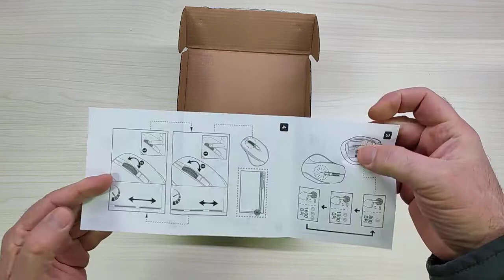Amazon Basics Mouse wireless ergonomico a 6 pulsanti da 2,4 GHz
Mouse comodo e di ottima qualit

Il prodotto lo potete trovare ed acquistare qui

Recensione:
Ho provato questo mouse della linea Amazon Basics giusto per fare un confronto con quelli che solitamente utilizzo e che sono della "solita marca" e confesso di essere rimasto colpito dalla qualità e dal funzionamento esemplare.
Inutile dire che il mouse non richiede alcun driver, basta installare la chiavetta (che può essere anche nascosta accanto allo sportello della batteria) e funzionerà immediatamente (almeno con Windows 10).
La forma ricorda molto un paio di modelli della solita e famosa marca, forse questo è leggermente più leggero e non prevede alcuna batteria interna ma una più classica batteria stilo (comunque fornita a corredo).
Tenendo presente il prezzo posso dire che si tratta davvero di un ottimo mouse!

Unboxing di Amazon Basics Mouse wireless ergonomico a 6 pulsanti da 2,4 GHz
Grazie.